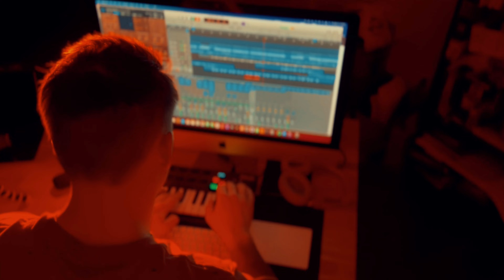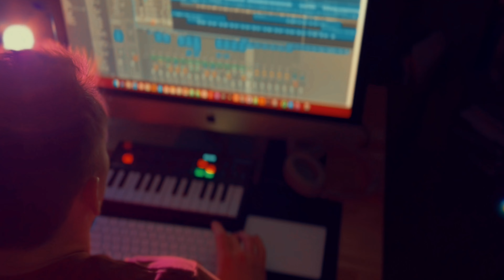Freezer Burn | Official Music Video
This one is dedicated to all the bedroom producers who have spent the late nights, early mornings, countless hours of writing and producing songs that maybe 1 person will hear. You guys are killing it! Keep on going and something will come of it. This one is for you.

And I'm too lazy to put it in the rest. Just type "Freezer Burn Only By Night' in the search bar of whatever streaming service you use and it will come up!

and Tiktok @onlybynightmusic